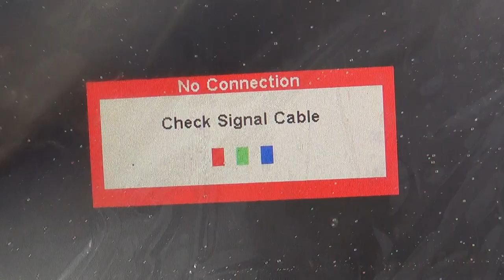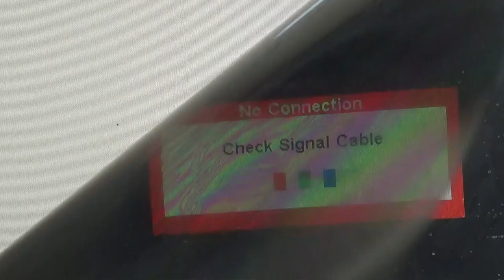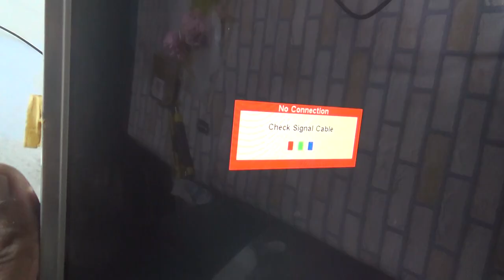How To Replace Polarizer Film/LCD Or LED TV#Pro Hack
In this video we see that Samsung 17 inch LCD monitor has white patches and nothing can be viewed due to bad polarizer which is hardened and broken in some places ,in this video we show how to remove the old polarizer film, clean gum or adhesive and applying new film.
It is the most commonly used in additional protective film or with adhesive glue.